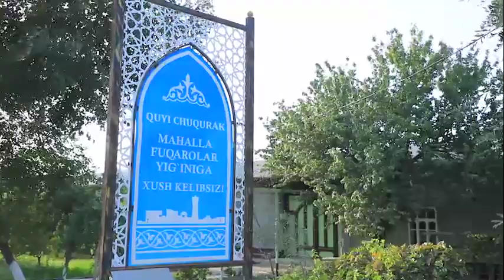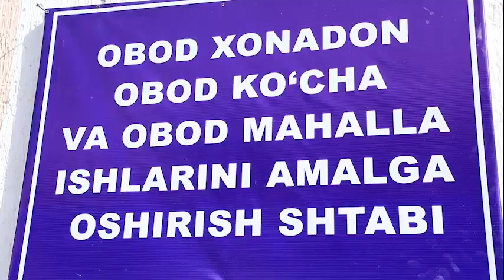⚡️ Buxoro viloyati IIV boshlig‘iga biriktirilgan Shofirkon tumani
⚡️ Buxoro viloyati Ichki ishlar boshqarmasi boshlig‘iga biriktirilgan Shofirkon tumanining “Quyi Chuqurak” mahallasida "Obod xonadon", "Obod ko‘cha" va "Obod mahalla" dasturi doirasida boshlangan ishlar xususida
⚡️ Бухоро вилояти Ички ишлар бошқармаси бошлиғига бириктирилган Шофиркон туманининг “Қуйи Чуқурак” маҳалласида "Обод хонадон", "Обод кўча" ва "Обод маҳалла" дастури доирасида бошланган ишлар хусусида